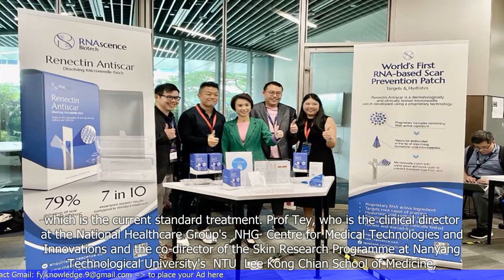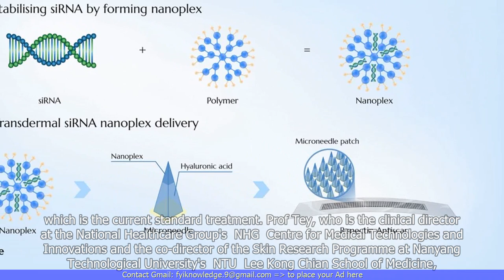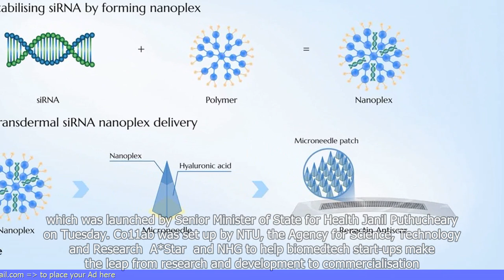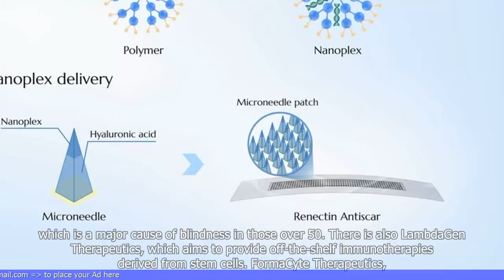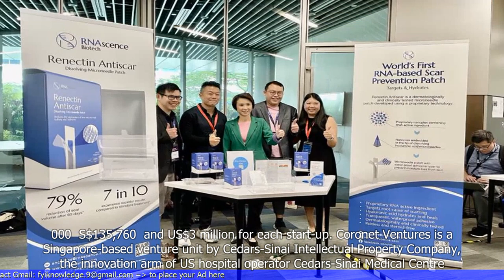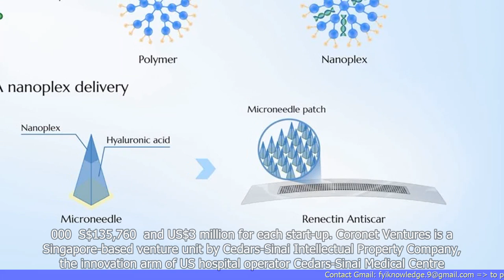Firm with Scar-Reducing Patch Among 7 Start-ups at New Biomedtech Incubator in Novena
- A new biomedical technology incubator has been established in Novena, Singapore.
- The incubator, called Catalyst, aims to support and nurture start-ups in the biomedical technology sector.
- Seven start-ups have been selected to be a part of the incubator, including a firm that has developed a scar-reducing patch.
- The selected start-ups will receive funding, mentorship, and access to resources and facilities.
- The incubator is a collaboration between the Agency for Science, Technology and Research (A*STAR), Enterprise Singapore, and the Singapore-MIT Alliance for Research and Technology (SMART).